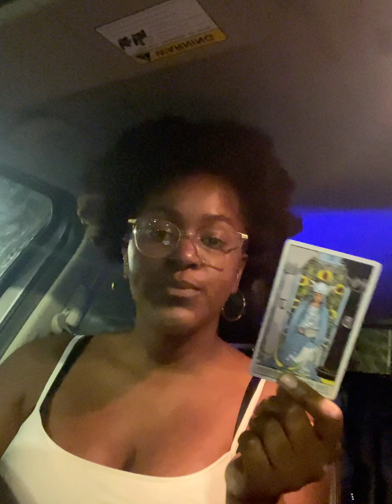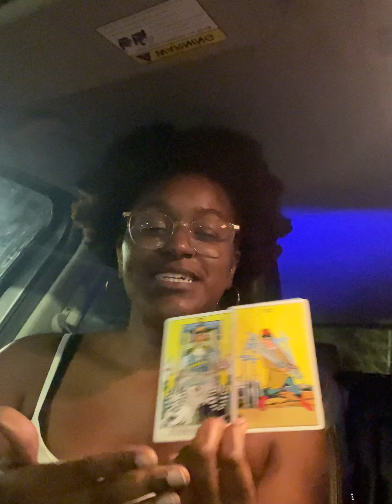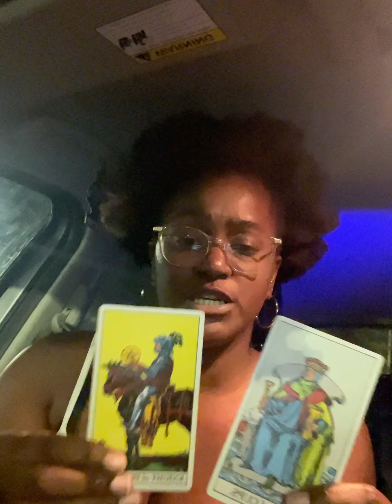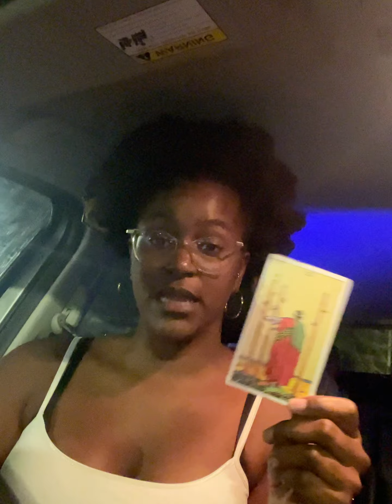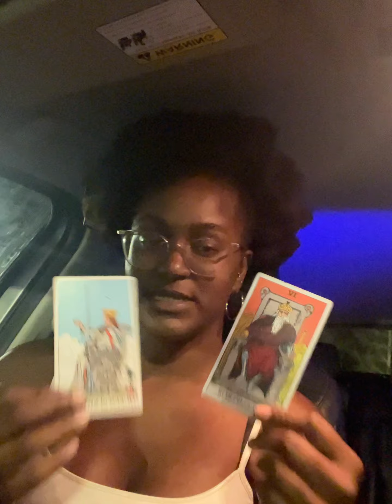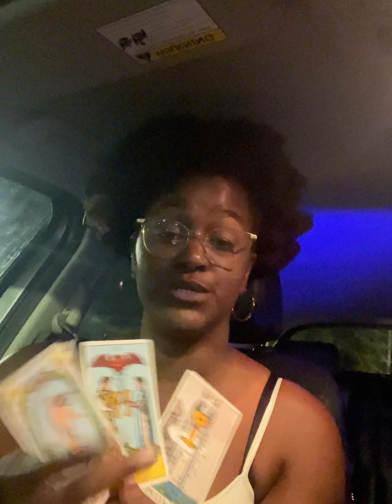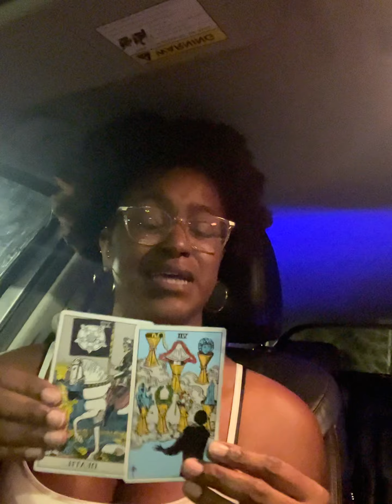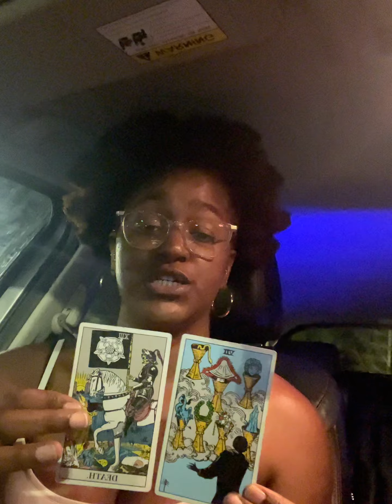Divine Feminine your clown ex friend/lover is lying on YOU! Do they not know spirit is👀tarot